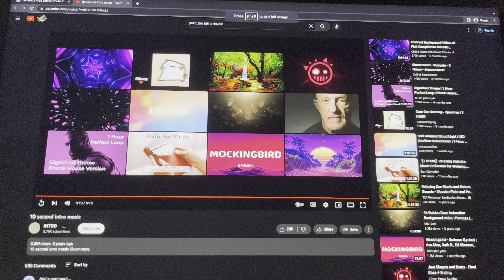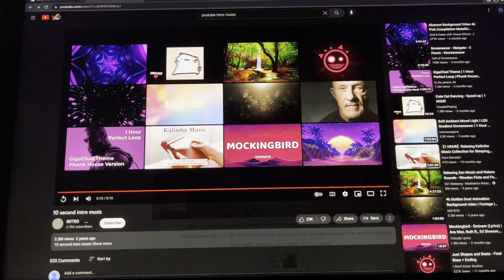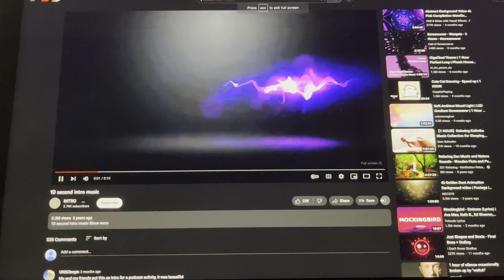3 STAR TH11 ATTACK STRAT! WORKS TOO MUCH